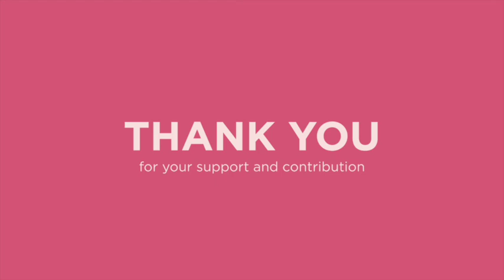WomenWork: A Message From IWF Executive Director Sabrina Schaeffer